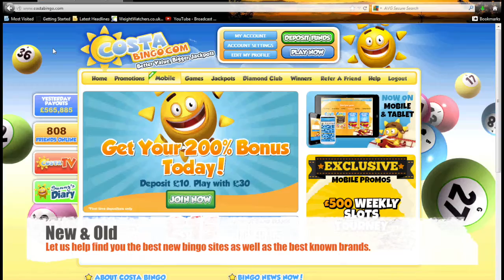Bingosites.tv Welcome Video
Welcome to bingosites.tv - a specialist bingo comparison website. This video provides just a little taster as to what we are all about.